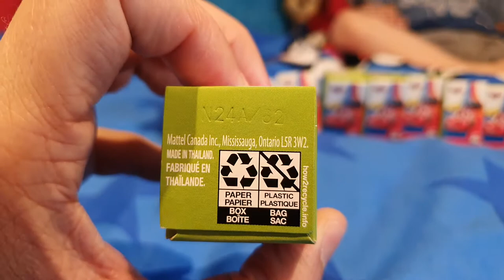Cars Mini Racers Series 6 Unboxing